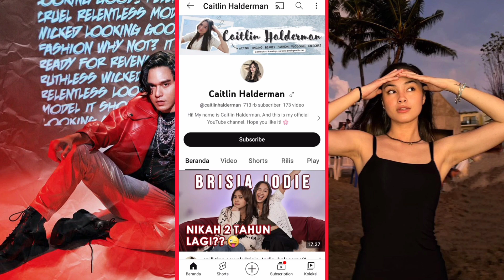Rangga Azof & Caitlin Halderman Resmi Pacaran‼️ Dikenalin Kekeluarga, Akankah Go Pelaminan ⁉️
Holla Holla Gengsku.
Vidio kali ini akan membahas tentang Fakta terbaru juga  Biodata lengkap dari Rangga Azof Versus Caitlin Halderman.